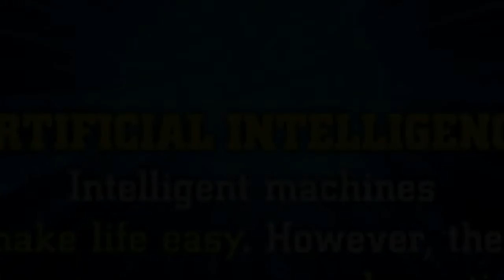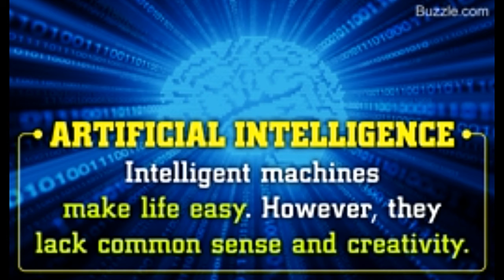Pros and Cons of Artificial Intelligence